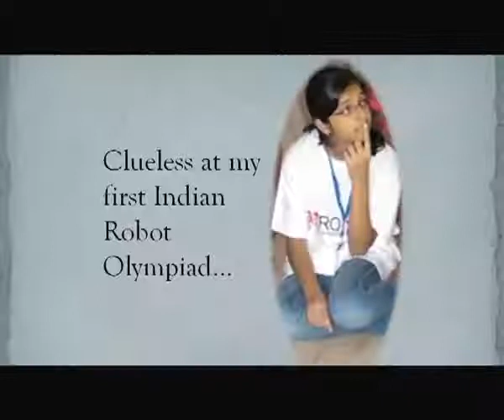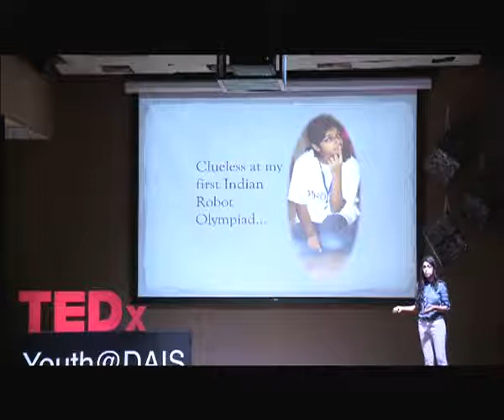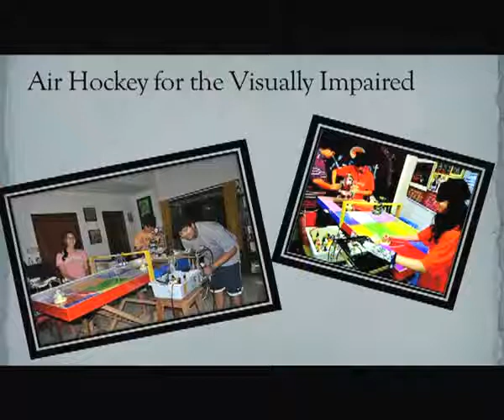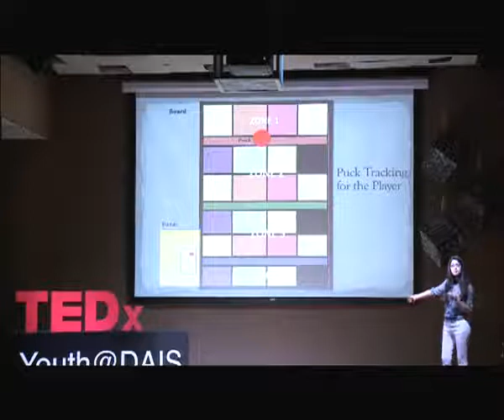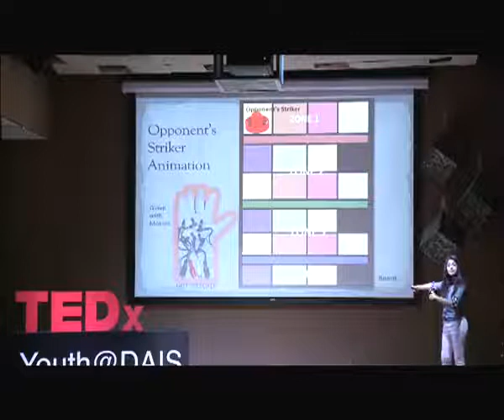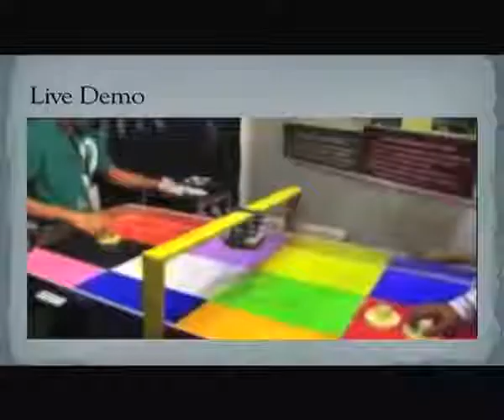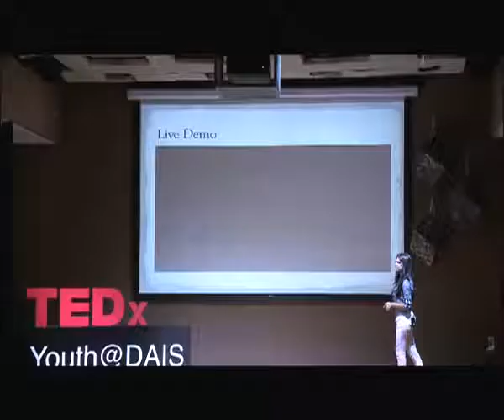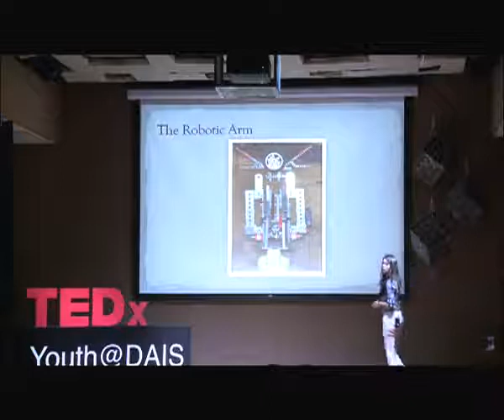Robo Sapiens: Aiding Human Lives: Hemani Kalucha at TEDxYouth@DAIS